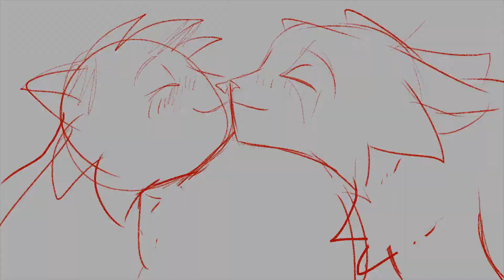Kiss it all better part 10 WIP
A WIP  for Dekucube's MAP featuring Snowfur and Thistleclaw!